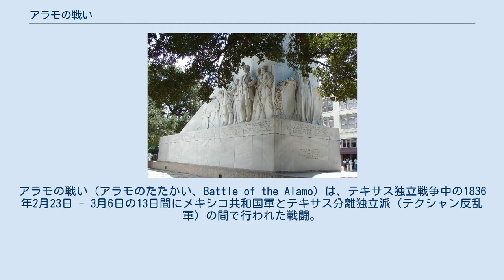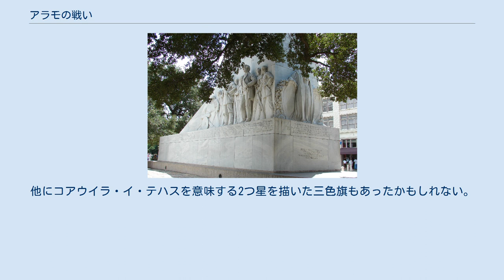アラモの戦い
アントニオ・ロペス・デ・サンタ・アナ
アラモの戦い（アラモのたたかい、Battle of the Alamo）は、テキサス独立戦争中の1836年2月23日 - 3月6日の13日間にメキシコ共和国軍とテキサス分離独立派（テクシャン反乱軍）の間で行われた戦闘。
 テキサス側の拠点とされ戦闘の舞台となったアラモ伝道所はテキサス州サンアントニオ中心街の一角に遺跡がある。
 もともと、アラモはスペインの布教所として1718年にサン・アントニオ・デ・ベハル（後のテキサス州サンアントニオ）に建設された。
19世紀初頭にスペイン軍の騎兵隊が駐屯し、その要塞を「アラモ」と呼んだ。
メキシコからの独立を画策していたアングロサクソン系テキサス住民は、サンアントニオ市を占領した。
 コス将軍の敗北でメキシコ軍はテハスでの拠点がなくなっていた。
これに対しメキシコは翌年、大統領兼将軍であるサンタ・アナが反乱軍の鎮圧を決定した。
メキシコの戦争相ホセ・マリア・トルネルとビチェンテ・フィリソラ将軍は1814年以来のテハス遠征で実績のある船での進軍を提案した。
しかしサンタ・アナはその案では時間がかかり、その間に敵が米国からの援助を受けるとしてこれを拒否した。
 サンタ・アナは1836年始めにサン・ルイス・ポトシで、概算で6,100人の兵士と20門の大砲を集め、テハスに向けコアウイラのサルティジョまで進んだ。
軍勢は悪天候の中リオ・グランデを渡り、吹雪の山の小道を進んだ。
サン・アントニオ・デ・ベハルは彼にとって中間的な目標の一つだった。
彼の最終目標はテキサス政府を捕え、反乱州に対し中央の支配、或はメキシコの「中道」政権の立直しを図ることだった。
彼はこれ以前1835年にサカテカス州の反乱を抑えていた。
 サンタ・アナとその軍勢は2月23日にサン・アントニオ・デ・ベハルに到着した。
歩兵大隊を温存するため、それは歩兵と騎兵の混成部隊だった。
彼らはイギリス製のベーカー、時代遅れで射程は短いが威力のあるタワー・マスケット、Mark III、ブラウン・ベスマスケットなどを装備していた。
メキシコ人の軍人の背丈の平均は 155 cm (5 ft 1 in) で、その多くが戦闘経験のない新米の徴集兵だった。
メキシコの軍隊は個々の射撃の技量に劣ったが、しかし彼らはよく標的を打ち抜いた。
初期の装備では、4門の7インチ (178mm) 曲射砲、7門の4ポンド (1.8 kg) 砲、4門の6ポンド (2.7 kg) 砲、4門の8ポンド (3.6 kg) 砲と2門の12ポンド (5 kg) 砲を備えていた。
 ビチェンテ・フィリソラ（イタリア）、アントニオ・ガオナ（キューバ）など、一部のメキシコ軍指揮官は熟練した傭兵だった。
またサンタ・アナもメキシコ独立戦争で経験があった。
 サンタ・アナは自ら2000の軍勢を率いて進軍、サンアントニオ市を包囲した。
 当時、アラモを守備することになっていたのはジェームズ・ボウイ大佐である。
また、騎兵隊中佐に就任したばかりの若きウィリアム・トラヴィスも1836年1月に州政府から30人の志願兵と共に派遣され、2月3日にサン・アントニオに到着した。
トラヴィスは家族の病気のために離れていて12日後に戻る約束をしていたジェームズ・C・ネイル大佐を飛び越えて正式な指揮官に任じられ、テクシャン軍を指揮した。
 アラモ守備隊の記念碑、サンアントニオにある。
 ボウイナイフで知られるジェームズ・ボウイの名声などにより、正規の軍人でない志願兵も砦を守るために集まった。
ボウイとトラヴィスは作戦と指揮を巡って度々口論したが、ボウイが2月27日結核のため病床につくと、指揮権をトラヴィスに全権委任した。
アラモには約200名程度の軍勢しかいなかったため、トラヴィスは成立したてのテキサス暫定政府に再三援軍を求めたが、テキサス軍将軍サミュエル・ヒューストンは兵の召集を待っていたために援軍の派遣は志願して行った30名程度だけだった。
 米国は当時アラモ砦の戦いをアメリカ移民のメキシコへの反抗とみていたが、実際には多くのメキシコ系テキサス人（テハノ）も反乱側を支持していた。
この闘争を1776年のアメリカ独立戦争と同じ概念で見るものも多かった。
テハノはメキシコに1824年のメキシコ憲法で表現された州権を支持する緩やかな中央政府を望んでいた。
最後の突撃の前に伝令として送り出されたフアン・ネポムセノ・セギン大尉（後に大佐）もテ...